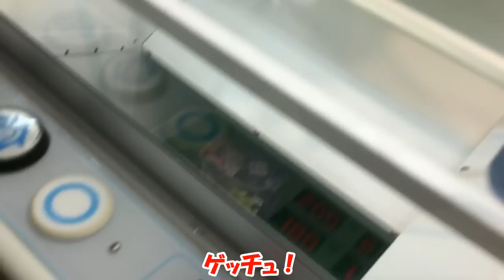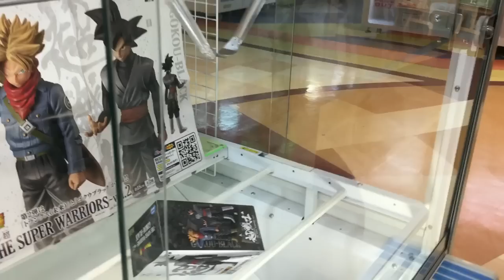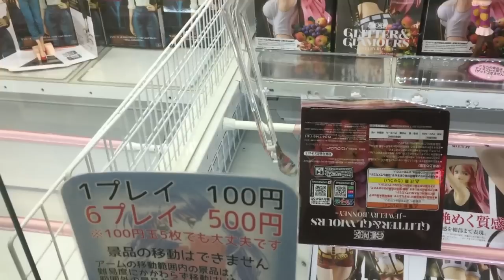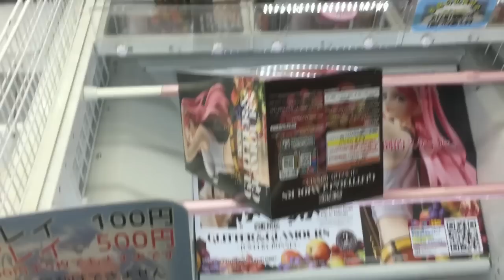（乱獲も可能！？）フィギュアの獲り方のコツを公開します！！！（UFOキャッチャー）フィギュア 簡単 攻略法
自分なりの攻略法です！
絶対に獲れるとは限りませんよ！あくまでも数ある攻略法の一つとして考えてくださいね＾＾

なんかtwitterをしない僕がアカウント作っちゃいました。
使い方あんまりわからなくて何もしてないけど良かったらフォローしてください、そのうちトプ画募集なんかしちゃおうとか思っちゃったりしてます…ｗ